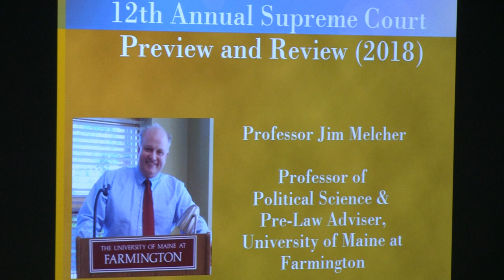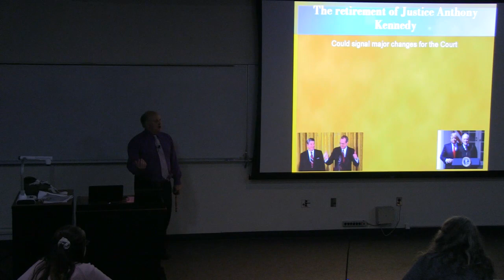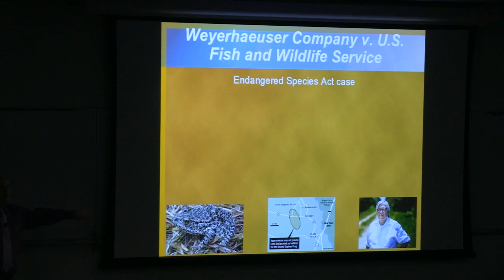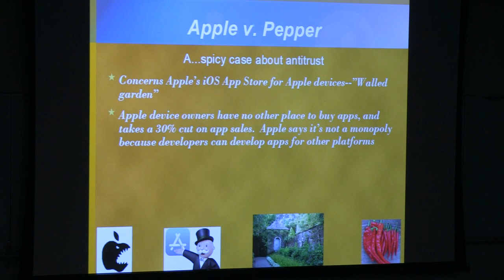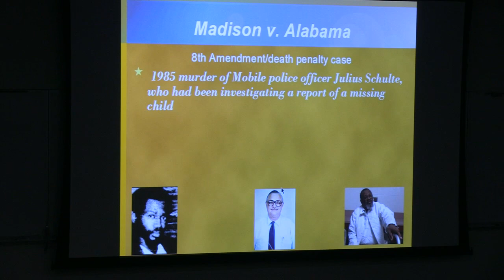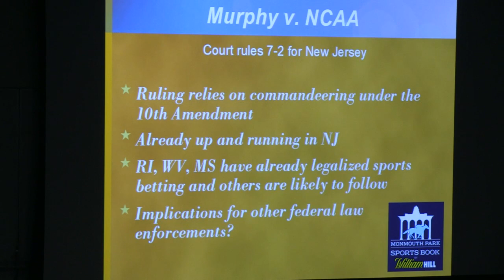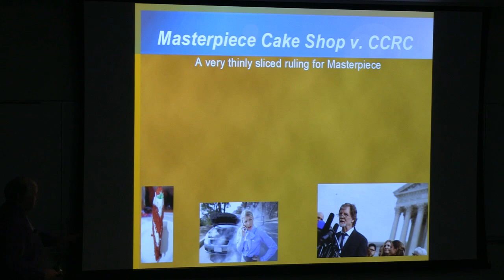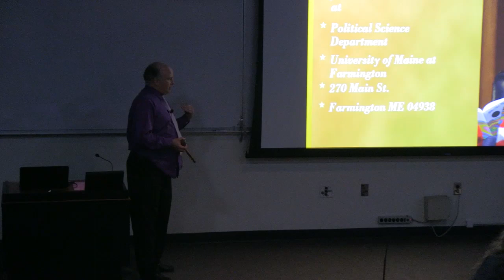"12th Annual Supreme Court Preview and Review" Professor James P. Melcher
This video features University of Maine-Farmington Professor of Political Science James P. Melcher in his 12th Annual Supreme Court Preview and Review on September 19, 2018 at Lincoln Auditorium at UMF. He discussed retiring Justice Anthony Kennedy, and discussed five upcoming cases before the Supreme Court this fall:
Madison v. Alabama
Timbs v. Indiana
Gamble v. US
Weyerhauser Company v. US Fish and Wildlife Service
Apple Inc.v. Pepper

He then also discussed five cases from the 2017-18 term:
South Dakota v. Wayfair
Janus v. AFSCME Council 31
Masterpiece Cake Shop v. Colorado Civil Rights Commission
Murphy (Christie) v. N.C.A.A. et al.
Carpenter v. U. S.
He also fielded questions and discussed other cases. He was introduced by UMF senior Allison Bernier.